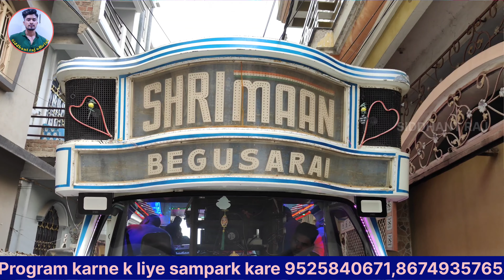छूले छूले |💞 Chule chule mujhe chul le |🔥 instrumental song shrimaan orchestra trolley begusarai 💯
छूले छूले ले | Chule chule le | instrumental song shrimaan orchestra trolley begusarai
chhule chhule chhule mujhe chhu le shriman archestra instrumental song
chhu le chhu le orchestra trolley begusarai
chule chule orchestra dance begusarai

Bhojpuri new trolley song 2023
Hindi song arkestra program
orchestra song
Chahat archestra song
Samastipur archestra
Begusarai orchestra
Bhojpuri arkestra program
Chahat archestra musical group
Full arkestra program
Hindi orchestra function
Samastipur ka stage show
Kheshari lal samastipur stage show
Gunje bihar samastipur
Professional orchestra
Full orchestra performance
Diamond orchestra begusarai
Samastipur orchestra trolley
Professional orchestra concert
Orchestra trolley muzaffarpur
Shradhanjali orchestra
Nach baliye orchestra trolley samastipur
Old hindi song stage show
Orchestra hindi song dj remix
Orchestra music of popular songs hindi
Stage program hindi song dj remix
Stage show dance hindi song dj

Orchestra trolley Samastipur
Archestra song
Local orchestra program
Ravi orchestra Samastipur
Samastipur stage show
Chahat orchestra Samastipur
Studio orchestra recording
Interstellar orchestra Hans Zimmer
Hans Zimmer orchestra
Shaadi gana stage show
Anupam yadav archestra
Archestra trolley video
Orchestra Hindi song instrumental orchestra Hindi song instrumental DJ
Bhojpuri instrumental music stage show
orchestra song
Chahat archestra song
Samastipur archestra
Begusarai orchestra
Bhojpuri arkestra program
sonpur mela archestra dance
sonpur mela program

Song Name : Chhule Chhule
Album / Movie : Mahaanta 1997
Star Cast : Sanjay Dutt, Madhuri Dixit
Singer : Asha Bhosle

Chhule chule chhule mujhe chhule
Mera rup mera rang mera har ang ang
Kahta hai aa mujhe chule
Chule chule chule mujhe chule

Wo pahla pyar wo pyar jane kaha bhule
Chhule chhule chhule mujhe chhule

Akela chod kar mujhko
Na ja na ja ruk ja o harjai
Nahi to tut jaungi
Mai lekar aaj angdayi
Liya hai tune mera dil
Ye meri jan bhi tu le

Tere bin kaun hai mera
Mere sapno ka tu raja
Mujhe naino ki doli me
Bithale pyar se aaja
Na dil tod dulhan ka
Mere bewafa dulhe

See More Songs of Mahaanta 1997
Other Songs from - Mahaanta
Main Tumase Pyar
Mere Yaaro
Deva O Deva
Jamana Hai
Tin Tina Tin
Tapka Re Tapka
Loji Sunoji
Search Song Lyrics

A to Z Movies List
Latest Songs, Movies/Albums